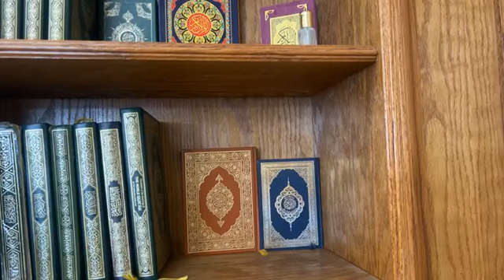واجبنا تجاه بيوت الله - الشيخ صابر الكيلاني